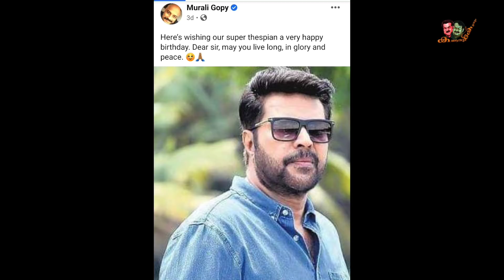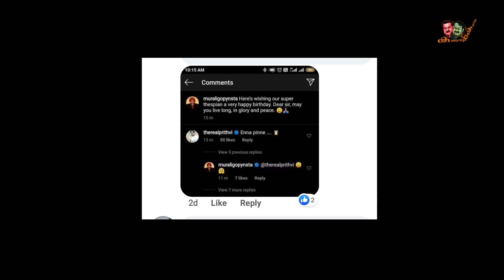ലൂസിഫർ 2 ൽ മമ്മൂട്ടി വില്ലനോ? വാർത്തയിലെ സത്യം ഇതാ | Mammootty in Mohanlal movie Empuraan